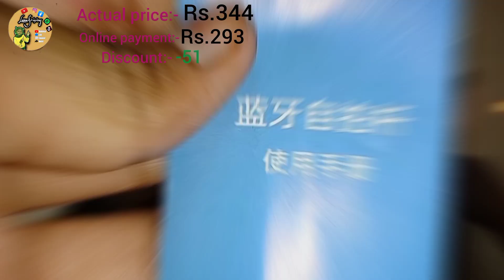UNBOXING OUR NEW TRIPOD 😎|| Meesho Product|| LaxmiSrinivas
|| We bought with our Own Money ||

Hope you all are well☺️☺️ with good health and happiness ❤️

✨✨So, Today I uploaded a new  Video hope you like this video ✨✨

Here are some more video links you have to watch ☺️